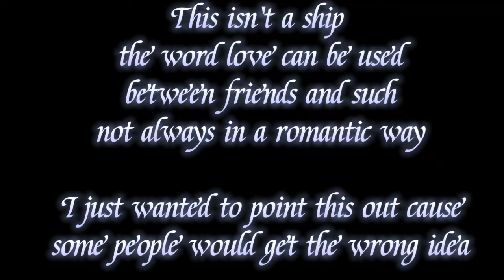I'll be there..|Gacha Meme|⛓🖤 Gift for y'all but please read the beginning